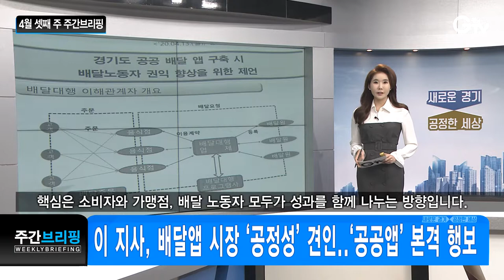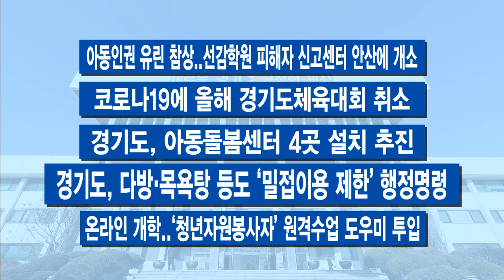4월 셋째 주 주간브리핑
[자막]1.이 지사, 배달앱 시장 ‘공정성’ 견인..‘공공앱’ 본격 행보
배달의민족이 요금 개편을 철회했습니다. 하지만 경기도는 기존 계획대로 ‘공공배발앱’ 개발을 추진합니다. 이번 주 이재명 지사는 배달업계 종사자들과 간담회를 열어 논의를 이어갔습니다. 이 지사는 공공배달앱 개발의 필요성을 강조하고 있는데요. 핵심은 소비자와 가맹점, 배달 노동자 모두가 성과를 함께 나누는 방향입니다.

[자막]2. 21개 공공기관 통합 공채..194명 채용
경기도가 산하 21개 공공기관에서 일할 194명의 직원을 한꺼번에 뽑는 ‘제1회 통합공채시험’을 시행합니다. 최근 코로나19 사태로 많은 민간 기업들이 채용을 중단하고 있는데요. 이런 가운데 공공부문 채용마저 멈춰버린다면 청년층의 어려움이 가중될 것을 고려해, 정상적으로 추진하기로 했습니다. 이번 주 관련 계획을 밝혔습니다. 원서접수는 오는 27일부터 다음 달 4일까지 진행합니다. 기관별 채용 직렬이나 시험과목 등 자세한 사항은 경기도 공공기관 채용 통합 홈페이지 또는 기관별 홈페이지에서 확인 가능합니다.

[자막]3. 코로나19로 일 줄어든 무급 휴직자 생활비 지원
무급 휴직자와 프리랜서•특수고용직 등 코로나19로 일이 줄어 생계 위기에 놓인 취약계층 노동자들에게 생활비를 지원합니다. 경기도는 ‘코로나19 지역고용대응 특별지원사업’ 관련 국비 150억 원을 확보하고 사안의 시급성을 감안해 이달 중 조속히 지원 될 수 있도록 중앙정부, 시군과 협력 중이라고 밝혔습니다. 무급 휴직자와 특수고용직·프리랜서 사각지대 등 2개 분야로 나눠 지원하며, 2개월 동안 50만 원씩입니다.

[자막]4. 코로나19 피해 문화예술관광 업계 103억 투입
경기도가 이번 주 문화예술관광 업계를 위한 긴급 대책을 발표했습니다. 코로나19로 문화예술관광 업계 역시, 어려움이 만만치 않기 때문입니다. 긴급활동 지원책과 취약근로자 보호, 공공시설 입주단체 임대료·사용료 감면 등 크게 3개 분야의 대책을 수립해 시행에 들어간다는 내용입니다. 여기에는 총 103억 원을 투입합니다.

이번 주 코로나19 발생이 감소 추세를 보이고 있습니다. 다음 주에는 더 좋은 소식으로 찾아 뵐 수 있길 바랍니다.

-이 지사, 세월호 6주기 “기억하는 한 멈추지 않을 것”
-이 지사 “결혼이민자, 영주권자도 재난기본소득 지급 검토”
-재난기본소득 선불카드 한도 200만원 ↑
-제2호 ‘생활치료센터’ 용인 기아차 오산교육센터에 문 열어
-비브리오패혈증균 올해 첫 검출…작년보다 3주 빨라
-아동인권 유린 참상..선감학원 피해자 신고센터 안산에 개소
-코로나19에 올해 경기도체육대회 취소
-경기도, 아동돌봄센터 4곳 설치 추진
-경기도, 다방·목욕탕 등도 ‘밀접이용 제한’ 행정명령
-온라인 개학..‘청년자원봉사자’ 원격수업 도우미 투입